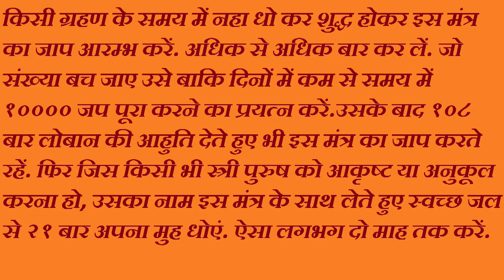अबकी वशीकरण ही नहीं, रूठे, नाराज और दूर-दूर रहने वालों को भी मनाएं - 21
वशीकरण की भारी मांग देखते हुए हमे भी आपको प्रतिदिन कुछ न कुछ ऐसा बताना पड़ता है जो आपकी मांग को पूरा करे, प्रभावशाली हो और आपको बहुत अधिक कठिनाई भी न हो. तो आपकी इसी सब मांग को पूरा करने के लिए ये वशीकरण की श्रृंखला लाये हैं जो केवल वशीकरण ही नहीं, आपसे रूठे, नाराज और दूर रहने वालों को भी मनाये.